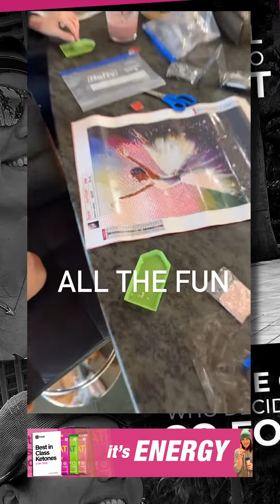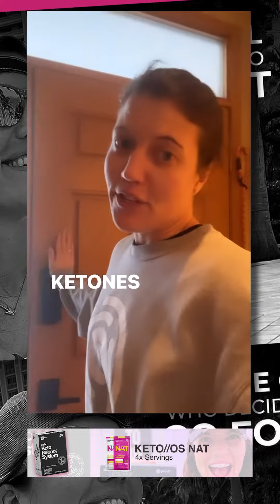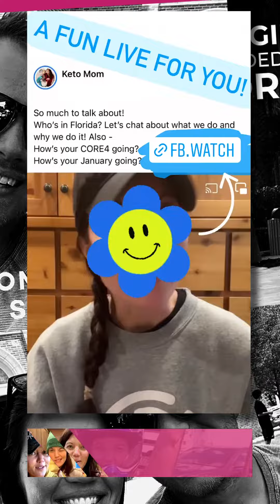An Awesome Day For CrossFit Workout and Art Class! v n| Keto Mom Vlog